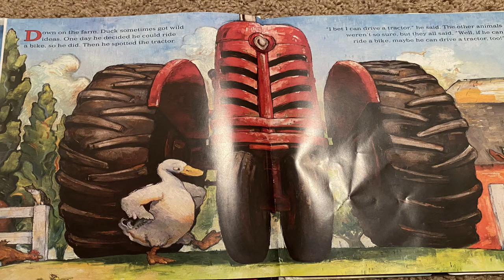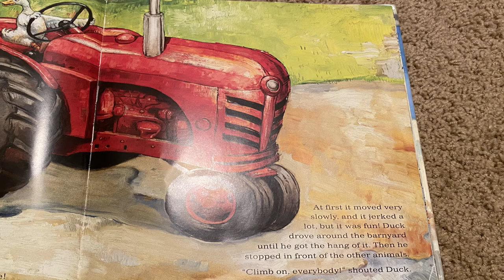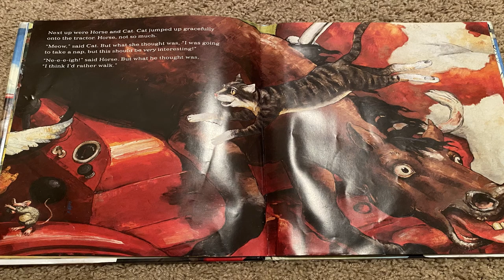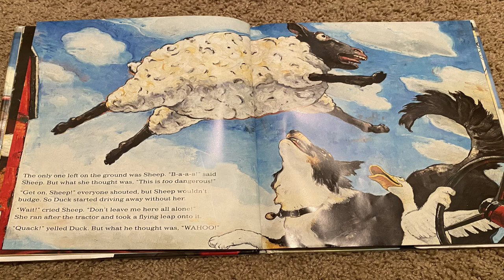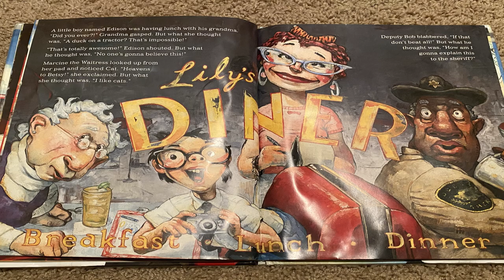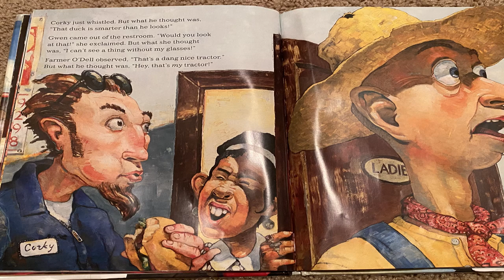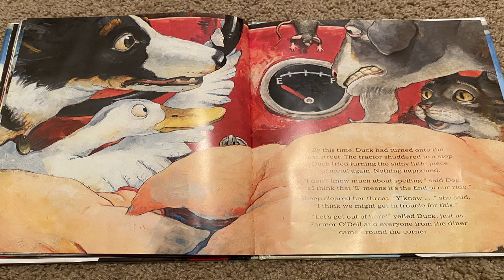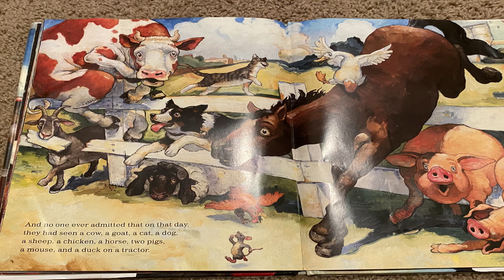Kids Book Read Aloud: Duck on a Tractor | Read Aloud Books for Children | Reading with Sandy Child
My name is Sandy. I like to read, draw, and play the piano.
I am 7 years old and I am in second grade.
I have a little brother that is 5 he likes to build Legos.

Kids Book Read Aloud: Duck on a Tractor | Read Aloud Books for Children | Reading with Sandy Children's Book

Duck on a Tractor

David Shannon's wildly popular, award-winning Duck on a Bike left children begging him to tell them another story about Duck after seeing him pictured alongside a shiny red tractor. Now Duck is back and turning the farm upside down!

Flushed with the success of his trailblazing bike ride around the farm, Duck decides he's ready to drive the tractor. As in the bestselling Duck on a Bike, all the barnyard animals share their humorous comments as they watch Duck do the unthinkable. Then, one by one, they join him on the tractor for a ride!

But what happens when Duck drives the big red tractor through town, past the popular diner where all the locals are having lunch? What will those folks really think when they see Duck and all the other animals riding around on Farmer O'Dell's tractor? Filled with entertaining detail and sly jokes, readers will pore over each picture again and again. Perfect for reading aloud!

Editorial Reviews

From School Library Journal
PreS-Gr 2—A daring duck gets the wild idea to ride an unattended bike down on the farm in Shannon's Duck on a Bike. At the very end of that now classic storytime title, the mischievous drake spies a tractor, thereby setting the stage for this delightful follow-up. Duck decides to drive the massive red vehicle into town, with his fellow barnyard pals piled comically on top. As they roll down the main road and past the local diner, the townsfolk exclaim in wonder, disbelief, and concern. Following the pattern of the first book, each character says one thing but thinks something else ("Deputy Bob blabbered, 'If that don't beat all!' But what he thought was, 'How am I gonna explain this to the sheriff?' "). Careful observers may notice some striking similarities between the human residents and the farm animals. The folksy dialogue and repetition make this ideal for reading aloud. It's Shannon's painterly and exuberant artwork, however, that steals the show. Characters' exaggerated facial expressions and body language will keep kids giggling, while dynamic compositions and changing points of view add to the pitch-perfect comedic timing. VERDICT An energetic, laugh-out-loud tale that's a worthy companion to Duck's first big adventure.—Kiera Parrott, School Library JournalReview

* "Characters' exaggerated facial expressions and body language will keep kids giggling, while dynamic compositions and changing points of view add to the pitch-perfect comedic timing... An energetic, laugh-out-loud tale that's a worthy companion to Duck's first big adventure." -- School Library Journal, starred review

Praise for Duck on a Bike:

"Shannon makes the most of awkward appendages on wheels and handlebars, and deftly balances clean compositions with just the right amount of detail. Varying perspectives -- including the chicken's-eye-view of Duck's bike wheel looming large -- provide plenty of good-natured dash. Add to all this the abundant opportunity for youngsters to chime in with barnyard responses ('M-o-o-o'; 'Cluck! Cluck!'), and the result is one swell read-aloud, packed with freewheeling fun." -- Publishers Weekly

"This delightful story will have youngsters chiming in on the repeated phrases and predicting, in no time, what will happen next, and the many animal sounds provide ample opportunities for role-playing. Shannon's brightly colored spreads are filled with humor." -- School Library Journal

Praise for Bugs in My Hair!:

"Shannon's informative and amusing text lets readers know that everyone feels embarrassed and grossed out by lice, and his gigantic, googly-eyed bugs add to both the humor and the yuck factor." -- The Horn Book

"Libraries everywhere should have this book, as this perennial problem crops up in just about every community." -- School Library Journal

Product details

Lexile measure : AD570L
Item Weight : 1.05 pounds
Grade level : Preschool - 3
Hardcover : 40 pages
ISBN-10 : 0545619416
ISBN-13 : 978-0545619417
Dimensions : 8.7 x 0.4 x 11 inches
Publisher : The Blue Sky Press; Illustrated edition (September 13, 2016)
Reading level : 4 - 8 years
Language: : English